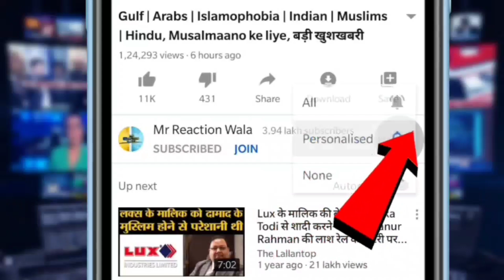90% Muslims in India Are Converted? Bihar Sarkar Minister Ashok Chaudhary Video Viral|मंत्री का बयान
90% Muslims in India Are Converted? Bihar Sarkar Minister Ashok Chaudhary Video Viral|मंत्री का बयान